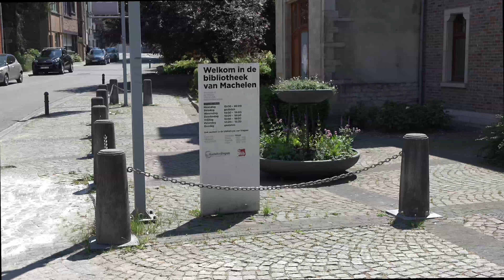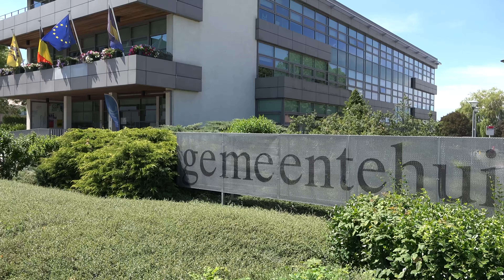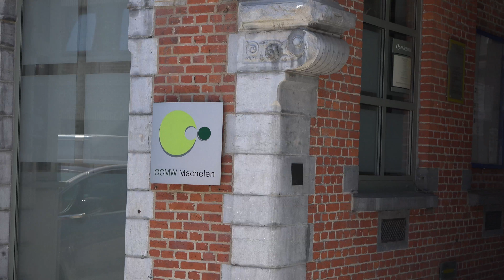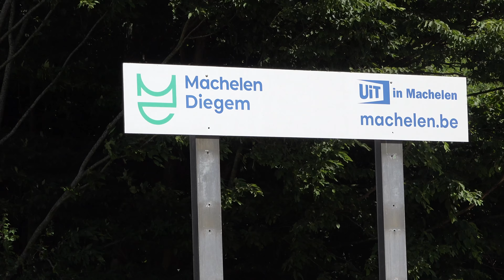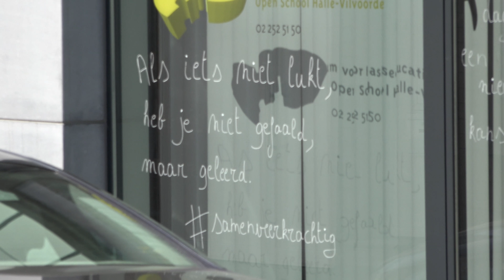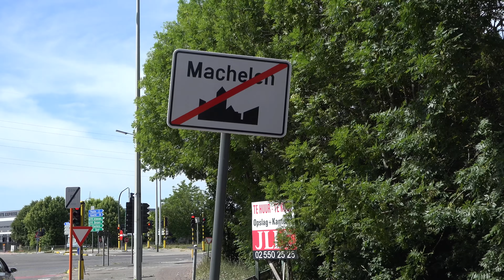Machelen (4K)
Video doorheen de straten, zaken & bistro's van Machelen